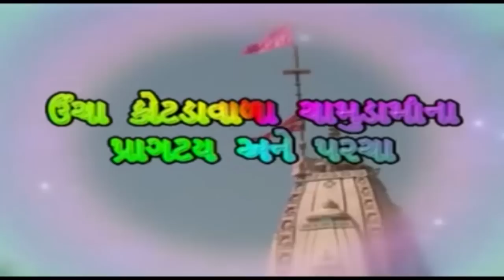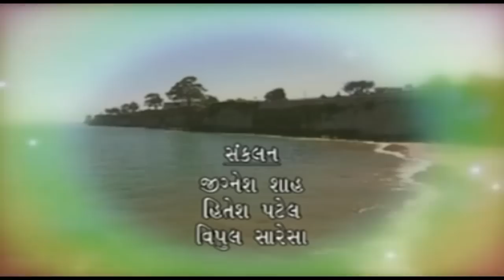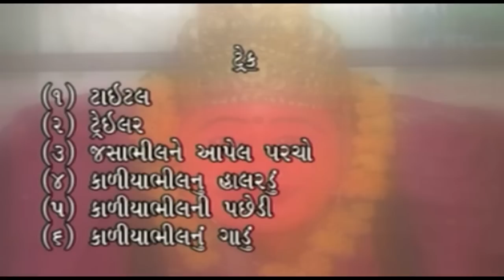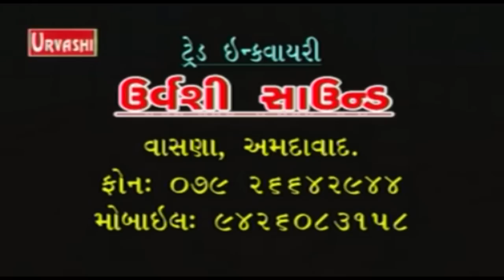Uncha Kotda Kadiya Bhil Ni Vaat | Gujarati Full HD Movie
Unacha Kotdana  kadiya bhil ni vat Chamunda Full Gujarati Movie HD

Gujarati Telefilm
Singer : Hamir Gadhvi ,Dhudiben ,Rupal Bhimani
Title : Uncha Kotda Kadiya Bhil Ni Vaat
Label : @GMusicgujarati
Producer : Jay Vision ‪@JayVision123